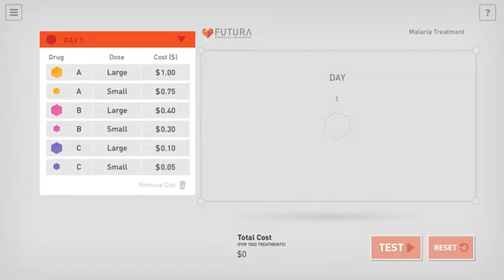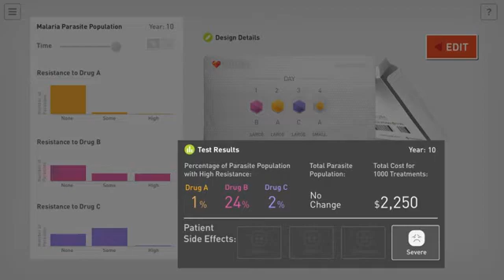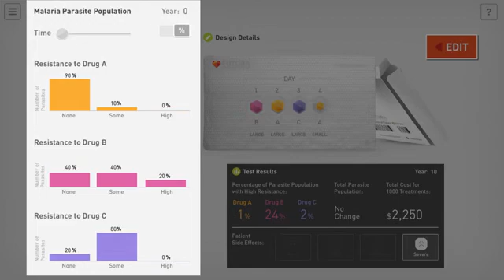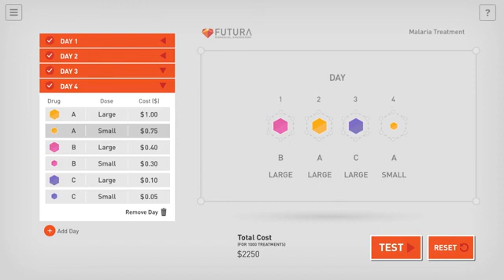MalariaMed Design Tool Demo video - NSEI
Amplify
Natural Selection Engineering Internship
Day 3
Life Science